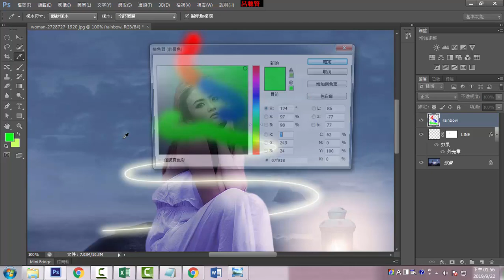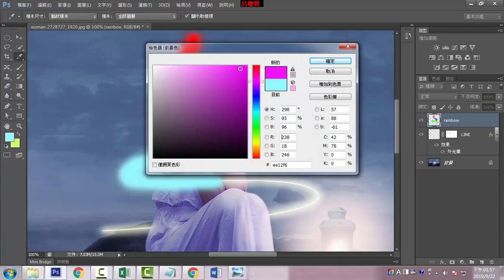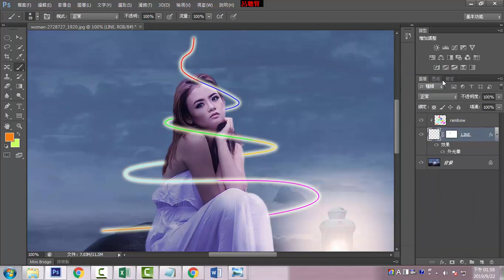D14_光圈變彩虹效果